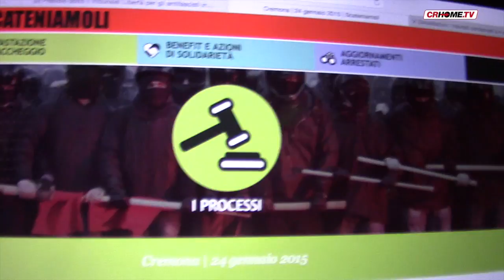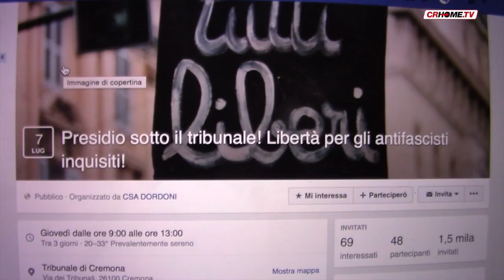Devastazione del 24 gennaio, si torna in aula con presidio dei Centri sociali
Torna la tensione in città per il presidio organizzato dai centri sociali davanti al tribunale a sostegno di tre antagonisti a processo per la devastazione del 24 gennaio 2015. Ecco quando...